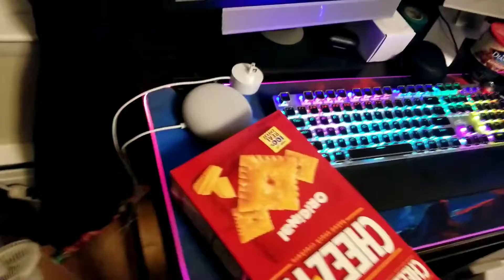LCL Movie (Zeebris) 🤯